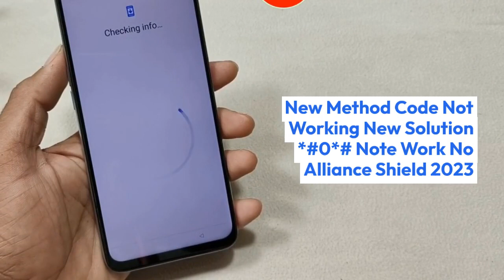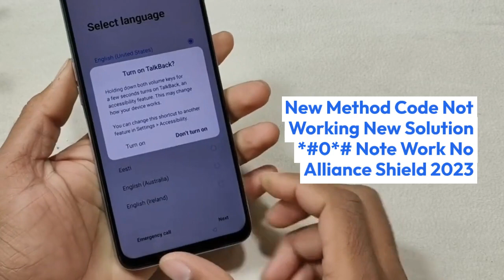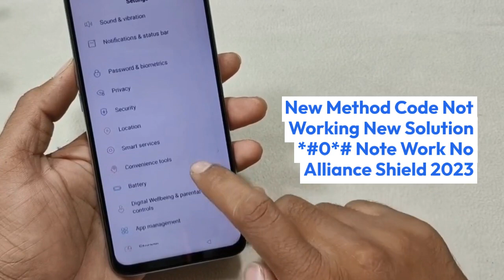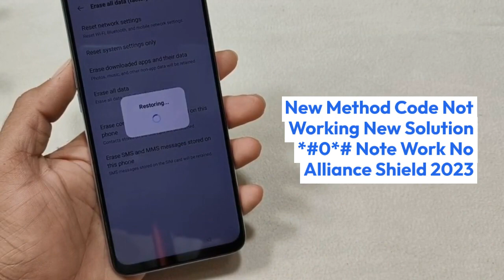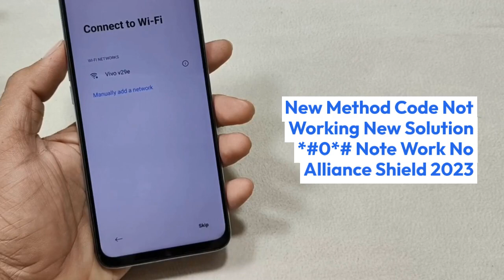Realme 6 FRP Bypass Unlock Google account lock New Trick without Pc new security No APK Install Goog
Realme 6 FRP Bypass Unlock Google account lock New Trick without Pc new security No APK Install Google account remove Frp Unlock Google Account Bypass Esay Problam Fix without flashing No Smart Switch New Method Code Not Working New Solution *#0*# Note Work No Alliance Shield 2023